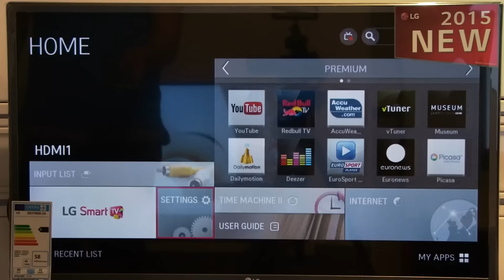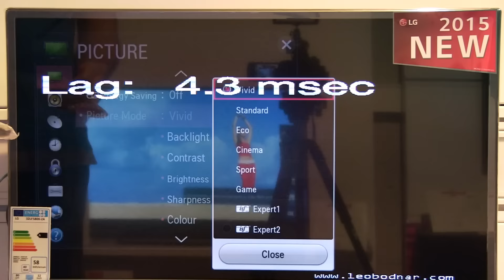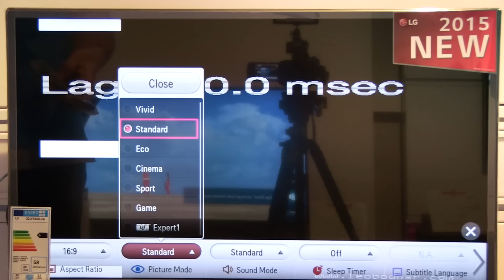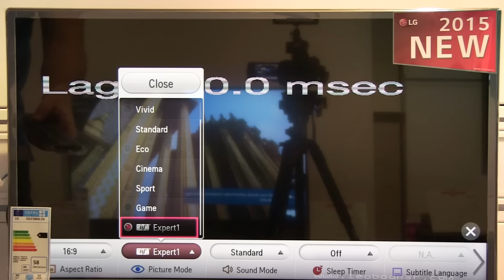LG LF5800 Full HD TV preview with input lag check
First look at 32" LF5800, LG's midrange Full HD TV for year 2015. This TV offers 400 Hz PMI clarity index, NetCast operating system and is magic remote ready (must be purchased separately).

In this preview I am checking design, menu system and also input lag for different picture presets. Although I did not check performance with HDMI input named PC, similar improvement in performance can be expected as on LF650V In other words, this TV is good for gaming.

TV recorded at Technomarket store in Point shopping center, Zagreb, Croatia.